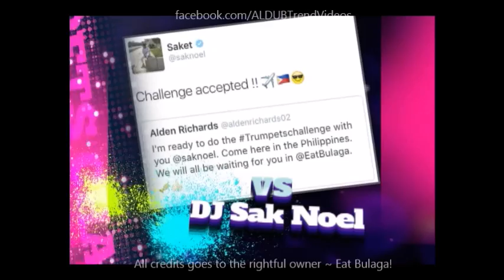Trumpets Challenge July 19 2016